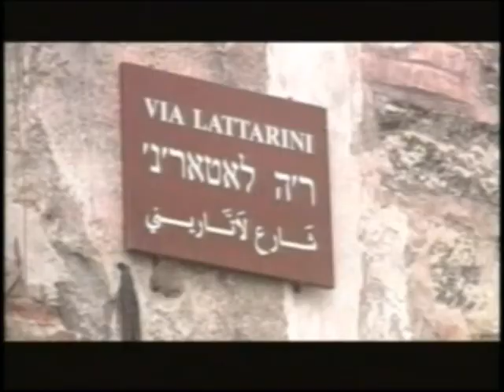Palermo Mosques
From a travel show about Sicily